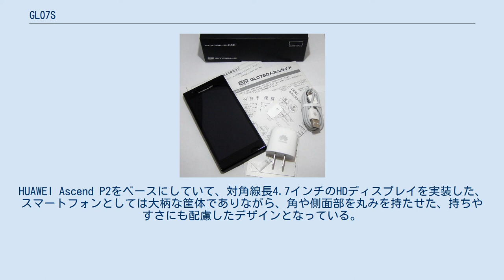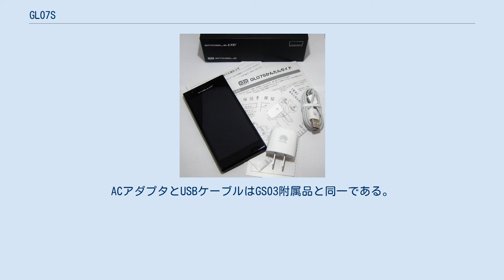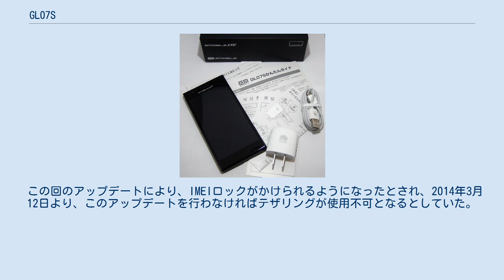GL07S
携帯電話端末_(ファーウェイ)
携帯電話端末_(イー・モバイル_第三世代)
携帯電話端末_(イー・モバイル_第3.9世代)
Android端末_(ファーウェイ)
STREAM X GL07S(ストリーム エックス ジーエル ゼロナナ エス)は、華為技術日本が製造し、イー・アクセス(現・ソフトバンクモバイル)が販売する、EMOBILE LTE(LTE/W-CDMA及びGSM通信方式)に対応するAndroidをOSに搭載したスマートフォン。
 「Y!mobile」へのブランド移行後も、本端末は従来からのイー・アクセス時代の旧料金プランのままで提供されている。
沖縄でも、ウィルコム沖縄ではなくソフトバンクモバイル契約となる。
 イー・モバイルブランドの端末としては唯一となるLTE（EMOBILE LTE）スマートフォンかつ初のおサイフケータイ対応機。
HUAWEI Ascend P2をベースにしていて、対角線長4.7インチのHDディスプレイを実装した、スマートフォンとしては大柄な筐体でありながら、角や側面部を丸みを持たせた、持ちやすさにも配慮したデザインとなっている。
 なお、STREAMブランドは、ソフトバンクモバイル(現・ソフトバンク)の商標であり、当時のソフトバンクモバイルに吸収合併される以前は、同社のライセンスにより使用していた(よって、現在は自社ライセンスとなっている)。
 ユーザによる電池パックの交換は不可。
預かり修理扱いでの対応となる。
ACアダプタとUSBケーブルはGS03附属品と同一である。
 2018年1月31日を以て、旧イー・アクセスの3Gサービスが停波となるため使用停止となるが、SIMフリー端末であるため、技適失効等がない限りは、周波数が合致する他社UIMカード(あるいはSoftBankブランドのUSIMカード)を利用する分には、サポート・保障対象外ながら端末そのものは、継続使用自体は可能となるはずであった。
 しかし、2016年3月1日に、特定のロットに長期利用に伴う、電池パックの回路がショートすることに起因する異常発熱や発煙の事象が発生するケースが確認されたとして、該当ロットについて、契約変更あるいは機種変更済みのユーザの端末を含めて販売したすべての端末の回収を行うことを発表した。
回収は、家電量販店併設の拠点を除くワイモバイルのショップ店の店頭で行う。
なお、現在利用中のユーザについては、新規受付終了済みかつ停波が決まっている契約になるため、契約変更を伴った、代替端末の提供の形を取る(契約変更自体は量販店併設ショップないしは取扱店でも対応するが、端末の回収自体は別途ショップに足を運ぶ必要がある)。
 この回のアップデートにより、IMEIロックがかけられるようになったとされ、2014年3月12日より、このアップデートを行わなければテザリングが使用不可となるとしていた。